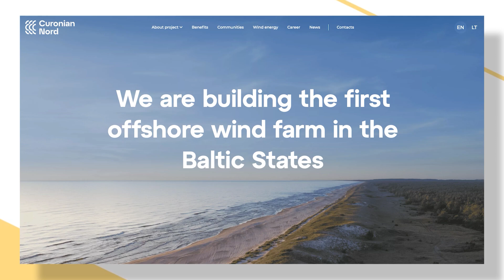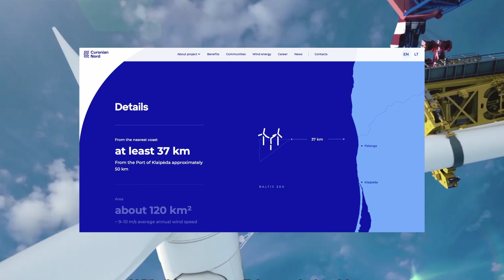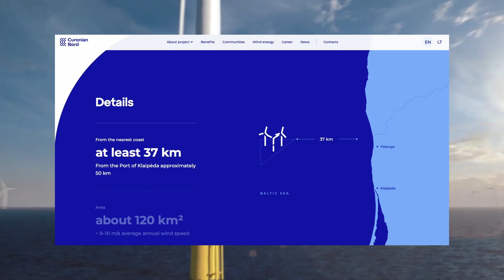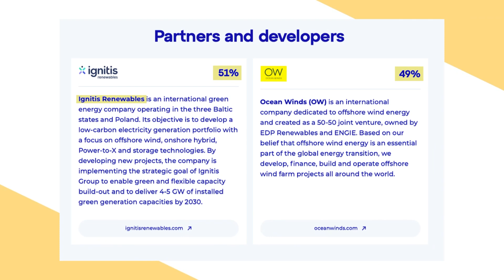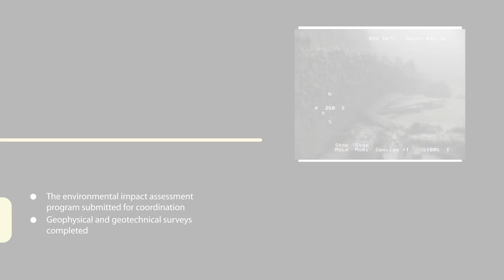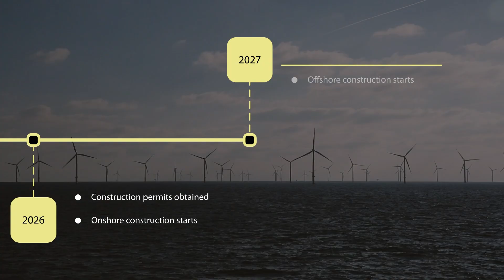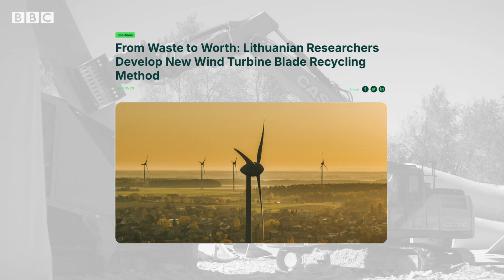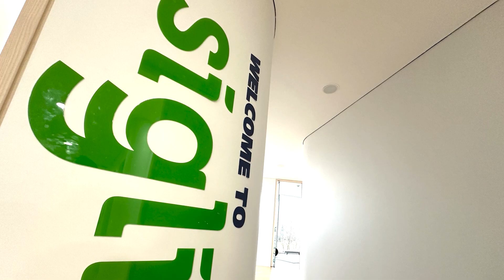This Is Lithuania's Largest Energy Project: Curonian Nord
A video that looks at Lithuania's largest energy project - its costs, timelines, etc.!

Enjoying This Content & Want To Say Thank You? Your Support Will Be Much Appreciated